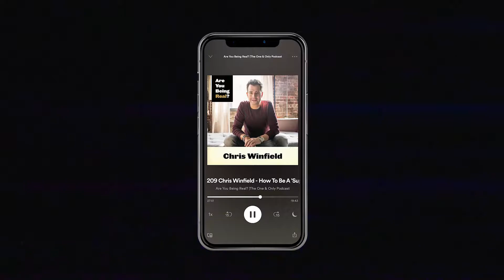How To Be A Super-Connector | Chris Winfield | Are You Being Real Podcast #209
"When you do things right, your network is your net worth."

No matter who we are or what we want to accomplish, we could all use a little more help from our friends. And if you want to attract more help and connections into your life, you've got to get into the habit of going 'the extra mile.' It's one of his keys for becoming a 'super connector,' someone with a solid network that's deeper and wider than 99% of the people you'll meet. And Chris Winfield is one of the best out there.

Chris has been featured in many reputable publications such as  USA Today, TIME, and The Wall Street Journal and is the founder of Unfair Advantage Live, the premier publicity event for coaches, entrepreneurs and authors. He's one of the foremost experts in network and relationship building today. And with his tips and strategies, anyone can grow and become the 'super connector' of their network.

If you're ready to learn how to go 'the extra mile' and become a 'super connector' yourself, then tune into Episode 209 of Are You Being Real! Chris also goes into why vulnerability is key in relationship building, his take on cultivating large networks vs. small networks, why he makes it a priority to meet a new person every day, and also how he manages to only work 16 hours a week and still find success.

Show Notes:
-Why Chris chose to share about his faith in God and his struggles with alcohol with his audience.
-What it takes to build a real relationship with others.
-How to create win-win situations and why you should always go 'the extra mile.'
-"The Field of Diamonds" An exercise to start developing relationships in your own network.
-Tips on building relationships with "The Press"
-Chris's take on large networks vs. small networks.
-How Chris manages to work 16 hour weeks.
-Chris's current greatest opportunity for growth.